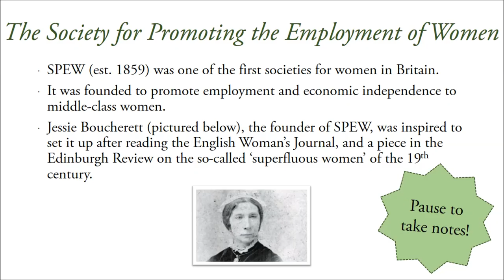Rossetti Context - The Women's Movement | A-LEVEL ENGLISH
Hello everyone!
We are back with another revision video, this time for the OCR English A-Level. Watch to find out about Christina Rossetti and the women's movement.